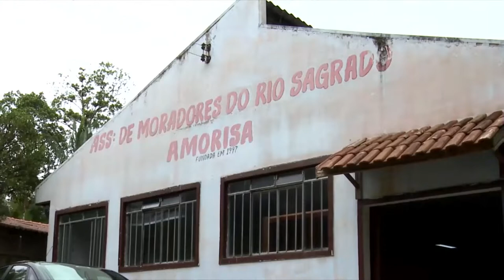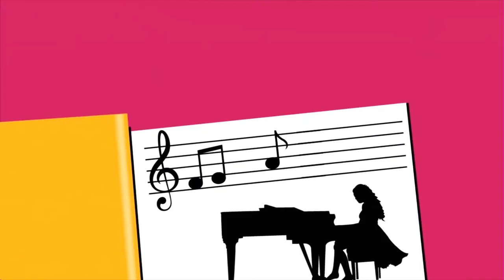UFPR Notícias (05/04/19)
Acompanhe no UFPR Notícias desta sexta-feira:

0:34 UFPR promove desenvolvimento da extração de palmito de pupunha no litoral do Paraná
5:50 Agenda cultural
7:06 Representantes da UFPR debatem assédio moral e saúde mental na Universidade
7:56 Previsão do tempo